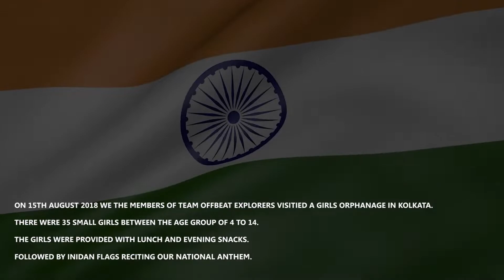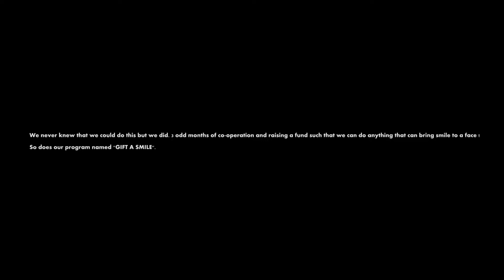VISIT TO AN ORPHANAGE | INDEPENDENCE DAY 2018 | TEAM OFFBEAT EXPLORERS-GIFT A SMILE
If you follow me in INSTAGRAM then you may know what happened on that particular day!

12th AUGUST 2018 we the members of TEAM OFFBEAT EXPLORERS visited to a girls ORPHANAGE in kolkta. We provided them lunch and snacks along with our NATIONAL FLAG followed by our NATIONAL ANTHEM.

We never knew that we could do this but we did. 3 odd months of co-operation and raising a fund such that we can do anything that can bring smile to a face !

So does our program named "GIFT A SMILE".

If any of you get inspired by our work and want to join our riding team then feel absolutely free to inbox me.

GEARS I USE:

Helmet- MT helmets
Gloves- Rynox evolution riding gloves
Action camera- SJ5000 X Elite wifi
Riding Jacket- Zeus RAPTOR all weather mesh riding jacket
Tank bag - Rynox optimus M 31 ltr. tank bag.
Thigh bag - monster.